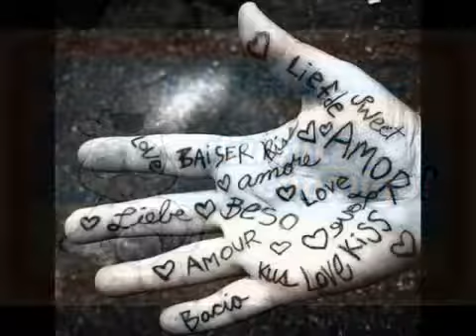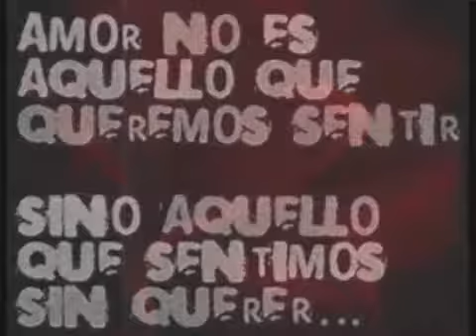Quisiera Que Pudieras / Zorita